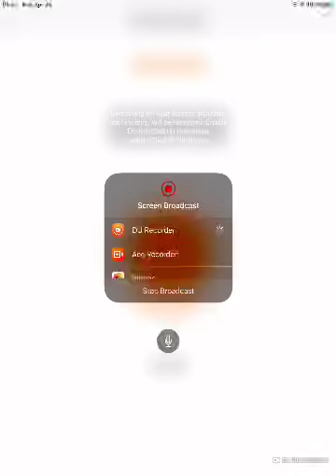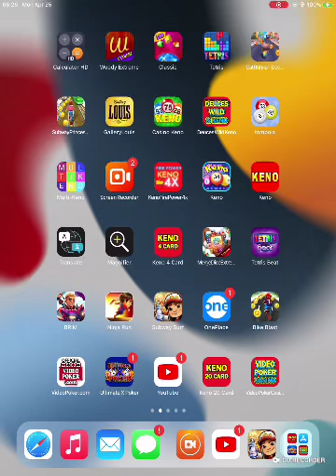Subway Surfers Monaco 2022 Update